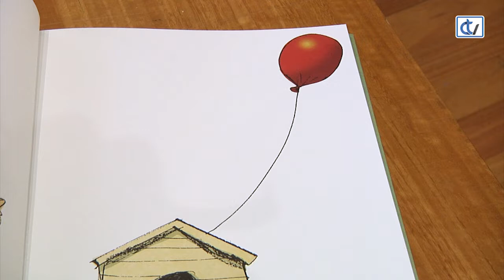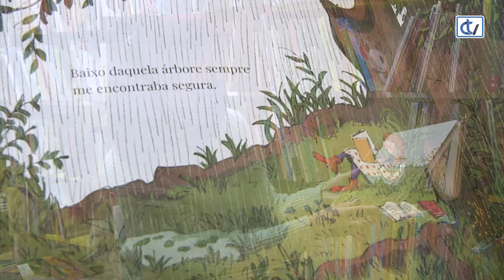Libraría Couceiro: 'La gran aventura de Nara' e 'A miña árbore secreta'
A Libraría Couceiro recomenda hoxe dúas publicacións do ilustrador galego David Pintor. Por un lado, 'La gran aventura de Nara' que, só mediante debuxos nos conta a gran aventura desta rapaza e o seu globo vermello.
Polo outro, María recoméndanos 'A miña árbore secreta', un conto que nos fala dunha rapaza e a súa árbore secreta que ao longo da súa vida vai significando cousas diferentes para ela.